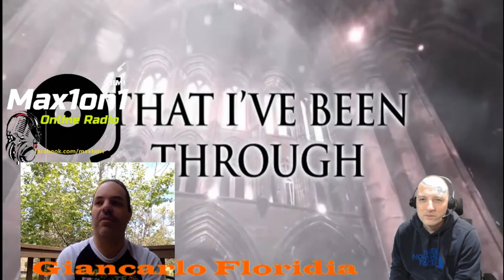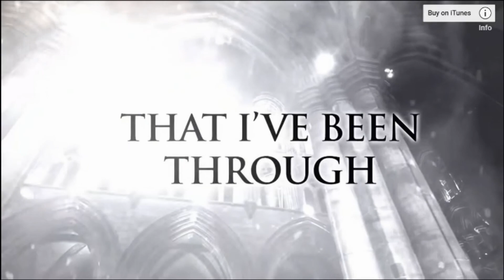Giancarlo Floridia from Faithsedge